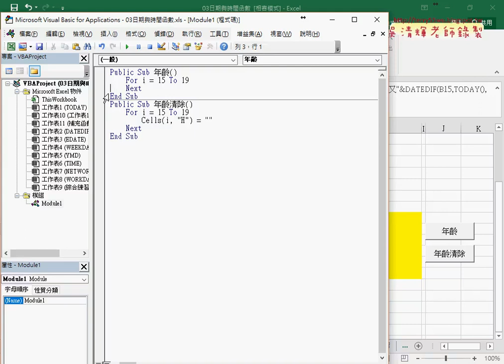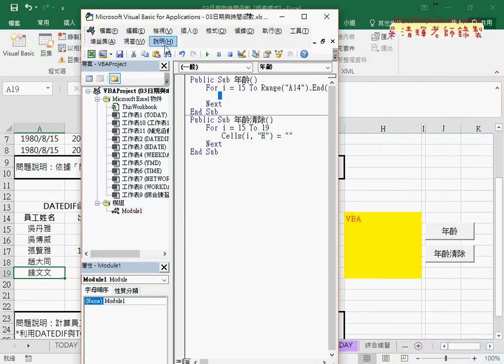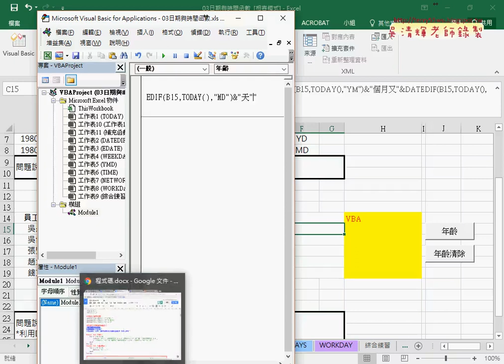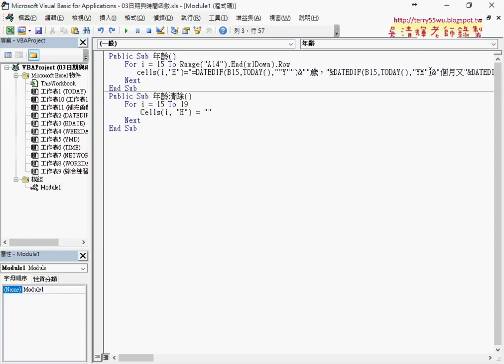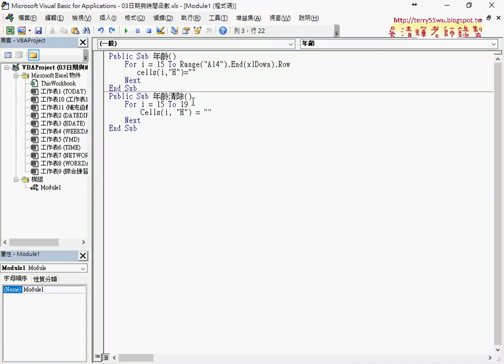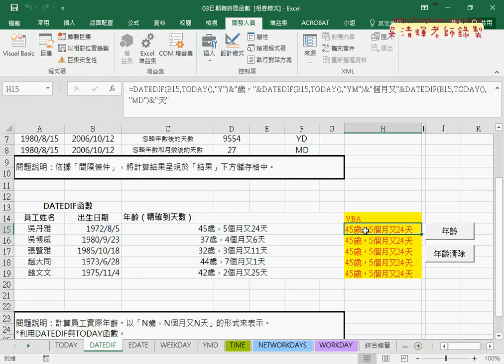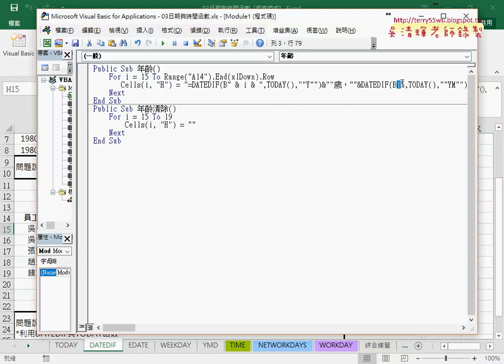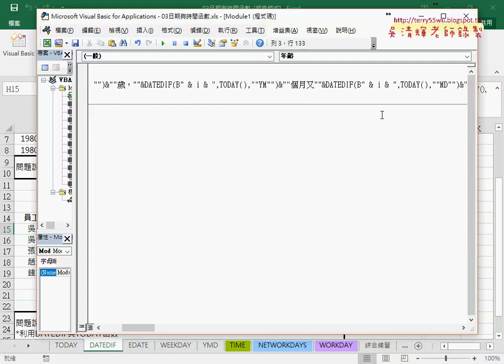03 將公式轉為VBA輸出重點